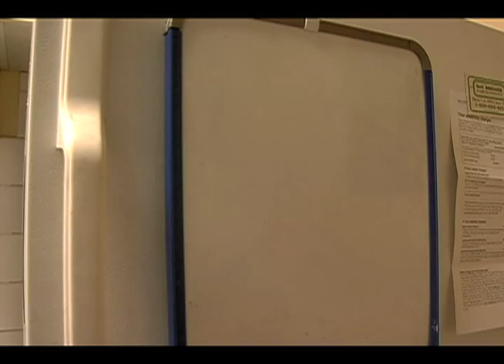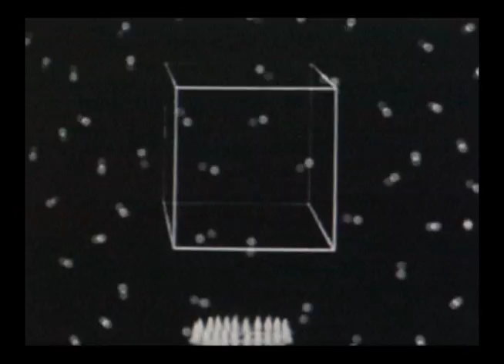PBK Experimental Noise Music Video Tout va Bien 2008 (Brume Mix) Greg DeLiso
This is a music video for the song "Tout Va Bien" by noise artist PBK, remix by Brume. The song appears on his album "Under My Breath" (2008)

video credits:

song "Tout Va Bien" by PBK (Mixed by Brume)

conceived by
Jakob Hawkins, Sharon McPeek, and Greg DeLiso

Jakob Hawkins as The Boy
Sharon McPeek as The Girl
Greg DeLiso as The Man With the Movie Camera

edited, photographed, produced, and directed
by Greg DeLiso - If you are interested in doing a music video of your own you can contact Greg directly at